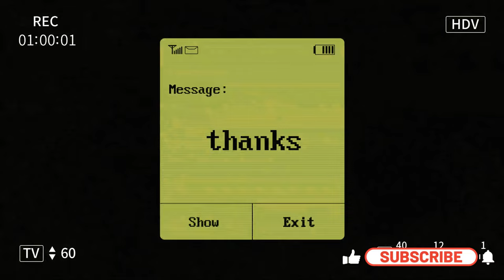My New ₹10 KAROD ka Setup Tour Reaction Triggered Insaan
Original video

 • My New ₹10 KAROD ka Setup Tour